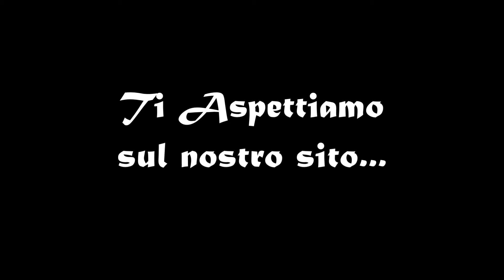Pentacolo nella Nebbia - Morrighan Omnia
Musica Wicca

Tutte le canzoni sono protetti da copyright e non sono a scopo di lucro.